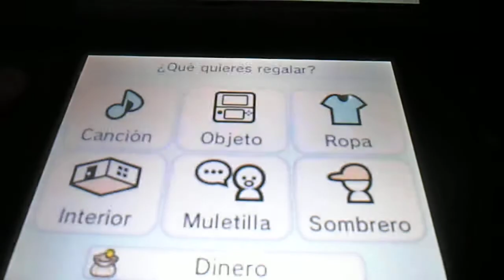THE BEST WEDDING OF MIICITY ISLAND (Jessie & Koji) - TOMODACHI LIFE